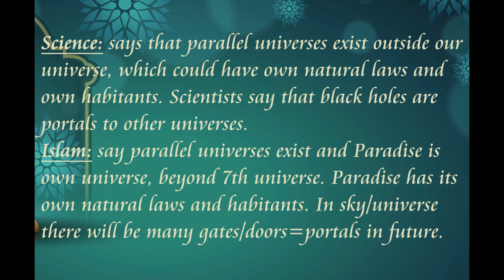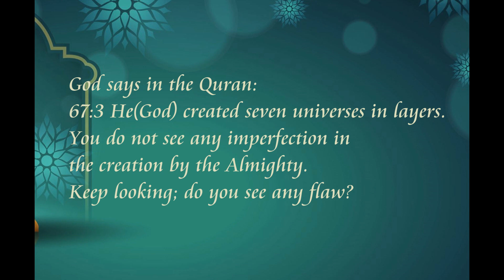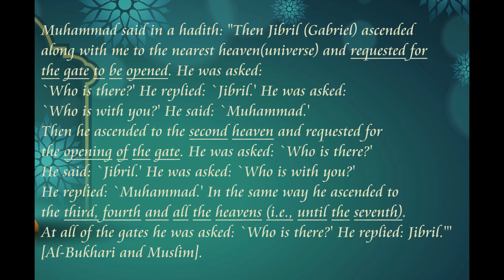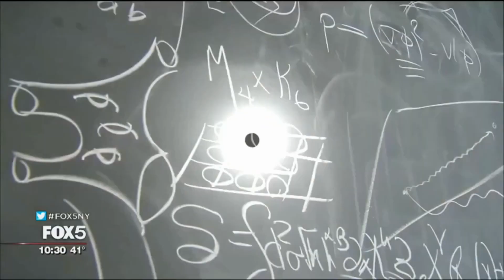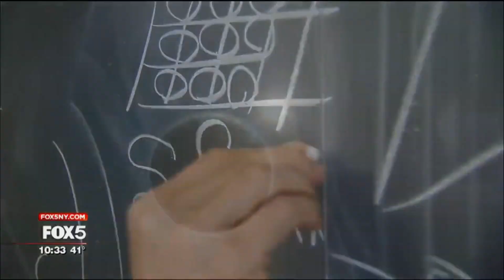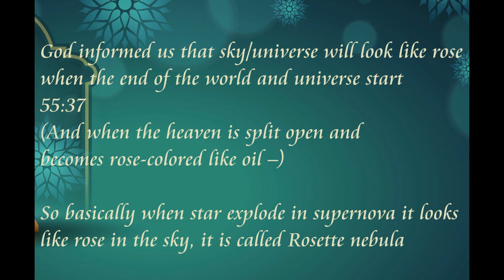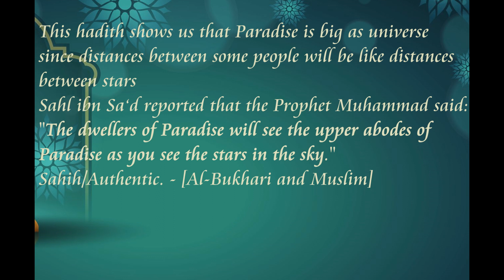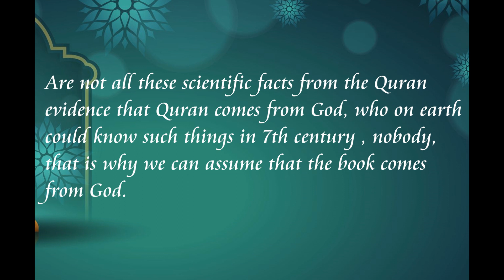How Does Science Prove Existence Of Islamic Concept Of Paradise and Hell?